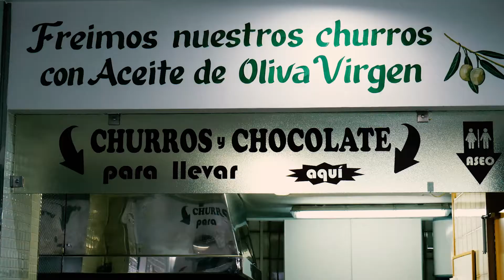Vídeo promocional Churrería Carrañaca por Memoria Viva Films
La Churrería Carrañaca, en el Puerto de Mazarrón, Murcia, tiene todos los ingredientes para ofrecerte el mejor desayuno típico español.